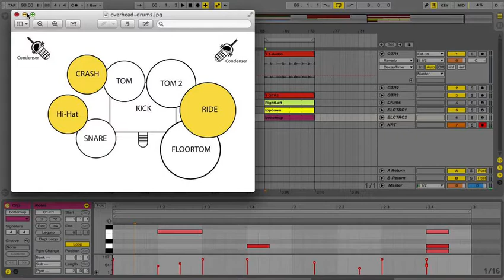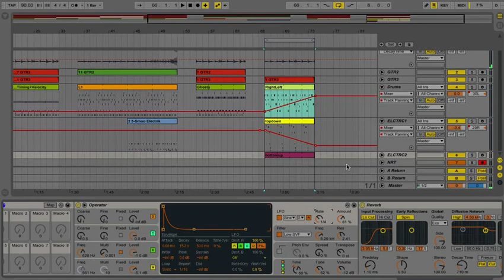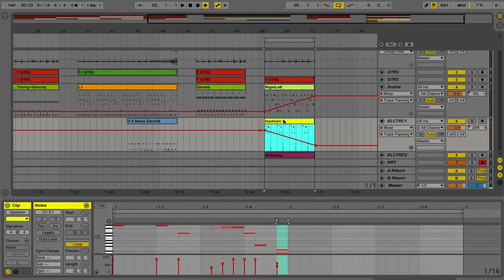Day ThirtySeven: Programming Beats IV - Top, Bottom, Left, Right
The fourth and final chapter of the beat programming chapters dealing with using the positions of the different parts of the drum kit as a guide to create a beat.
(sorry if I sound really groggy in this video, I did it first thing in the morning)